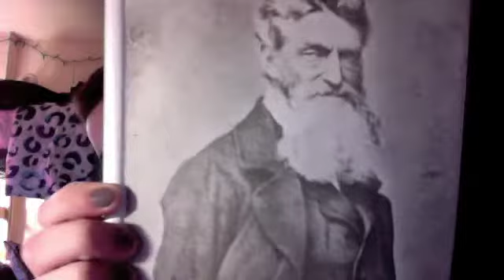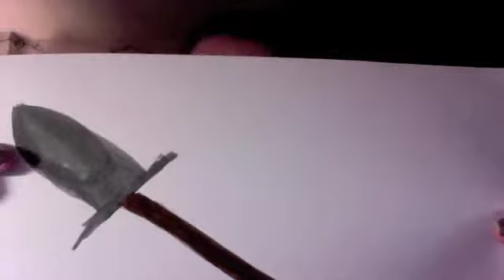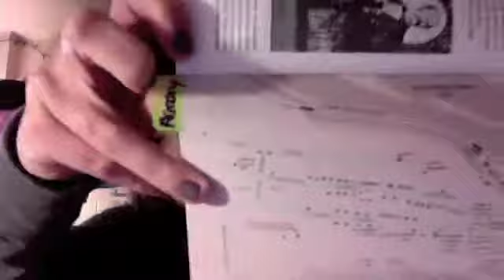John Brown's Raid 1859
This is a video story of John Brown's Raid on Harpers Ferry Virginia in 1859.  By Melissa Canfield.